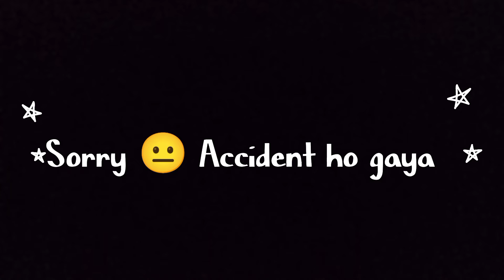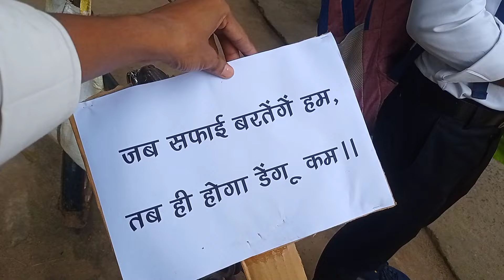Collage Bike Accident 😭💔 / Crazy 😧 reaction || My collage Teacher Bhagalpur riders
BIKE ACCIDENT💔 | FULL CUTE GIRLS REACTION VLOGS🤗 | ANGRY MAN🤬‎

VILLAGE VLOGS 🤗 WITH MY SISTER 🥰 FRIST TIME EXPERIENCE ANGRY BROTHER 😠 POPAT BANA DIYA 😁